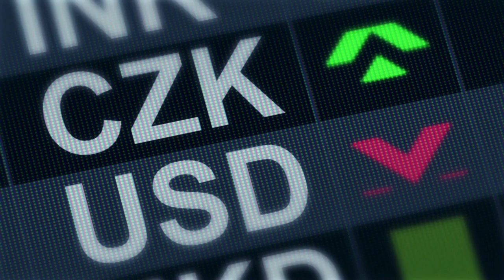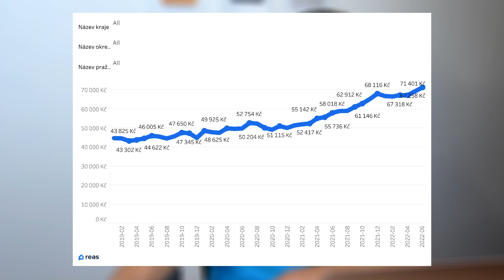Jak dlouho budou nemovitosti klesat na ceně | Q&A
Nečekej na nákup investiční nemovitosti déle než 3 nebo 6 mesíců. Snažíš se načasovat trhy. To moc dobře nelze. Můžeš si pomoct, když koupíš o pár set tisíc korun levněji? Rozhodně ano. Nyní je ta doba. Pokud budeš dobře hledat, budeš znát svou lokalitu, kde chceš investovat a připravíš se na schůzku s prodávajícími, je čas, začít vyjednávat. Vyjednávat o slevě aspoň 10% nebo i 20%. V extrémnějších případech i více. Pořád ale platí, že dobrá nemovitost v dobré lokalitě dolů s cenou moc nepůjde. S tím nepočítej.

📍 V Anglii se pohybuji od roku 2004. Od roku 2009 tam podnikám v oboru správy nemovitostí. O tři roky později jsem koupil svou první investici a nyní pomáhám českým investorům k diverzifikaci aktiv.

📍 Tyto nemovitosti jsou velmi výnosné, proto jsou ideální pro cashflow investory, kteří chtějí investovat pro navýšení svého měsíčního příjmu o 10 000 korun a více při nákupu jediného domu.

Adam Wojnar